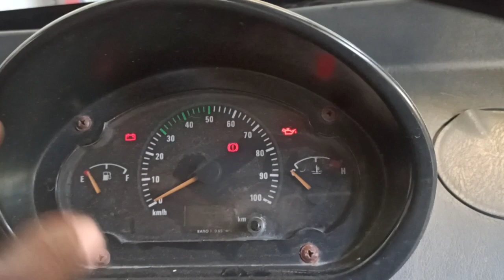tata ace (chota hathi) heating problem & solutions|autoshala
hello.. friends

is video me tata ace heating problem or uska solutions bataya gaya he..

agar gaadi  bar bar hit ho jaye to ye process karna hoga..